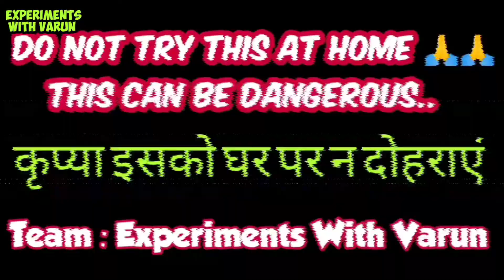Diwali Special Ball Bomb | Diwali crackers testing 2021 | Diwali Stash 2021 testing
Diwali Special Ball Bomb | Diwali crackers testing 2021 | Diwali Stash 2021 testing | Diwali Special Crackers Experiment | fireworks testing 2021

Is video mai hum diwali special ball bomb ko test karne wale hai

diwali crackers stash 2021
diwali firecrackers stash 2021
new diwali stash 2021
diwali fireworks stash 2021
Different Diwali Crackers Testing 2021
cheapest cracker stash 2020
different diwali crackers testing 2020
diwali 2020
greencrfackerstesting
crackers wholesale market in delhi
patakha market delhi
diwali firecracker shopping
Different type of fireworks testing
fireworks testing 2021
Cracker experiment
Firecracker
Cracker
big size firecracker
firecracker experiment
firecracker
diwali crackers in tamil
Diwali 2021
Cheapest Crackers Stash Testing
Diwali firecracker experiment video
firecracker testing
Diwali special firecracker awesome experiment
skyshot testing
Diwali anar experiment
big size anar firecracker
5000 firecracker
crackers at home,
crackers at night,
crackers at low price,
crackers at cheap price,
crackers inside car,
crackers inside pressure cooker,
what is inside crackers,
crackers buy online,
crackers buy 2020,
crackers buy,
diwali crackers खरीद,
going to buy crackers,
how to buy crackers in amazon,
buy crackers in delhi,
crackers by barbara mandrell,
crackers deepavali crackers,
crackers diwali crackers,
crackers during diwali,
crackers for diwali,
crackers for diwali 2020,
crackers for ravan,
crackers from sivakasi,
crackers from paper,
crackers from china,
crackers in tamil,
crackers in telugu,
crackers in hindi,
crackers in delhi,
crackers in diwali,
crackers in car,
crackers in sivakasi,
crackers in kannada,
pollution less crackers,
crackers of diwali,
crackers of 2020,
crackers of paper,
crackers of death,
crackers of gun,
crackers of india,
crackers of 10000,
crackers of video,
crackers off 2020,
diwali crackers off 2020,
crackers on diwali,crackers on sky,
crackers on amazon, crackers at christmas,
crackers on birthday,
crackers on flipkart,

Different types of Crackers Testing,Unique And Different types of cracker Testing,Testing Some new Crackers,BRUSHING CRACKERS 2021,New and Unique  ,Crackers in India,